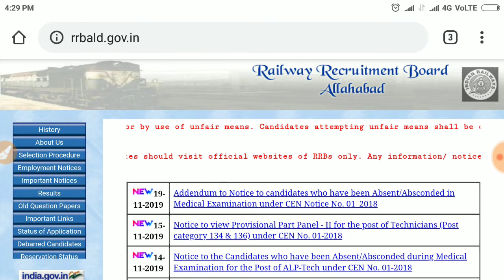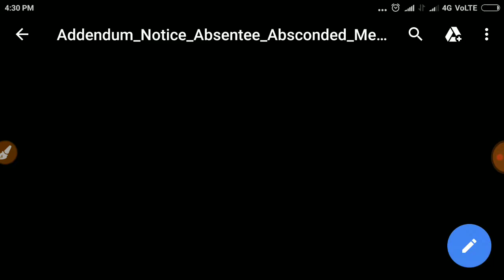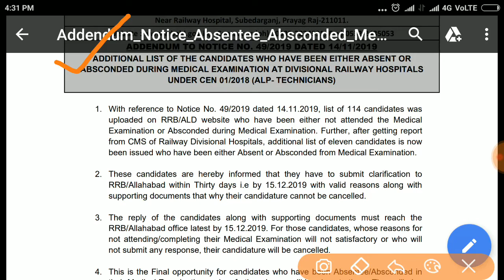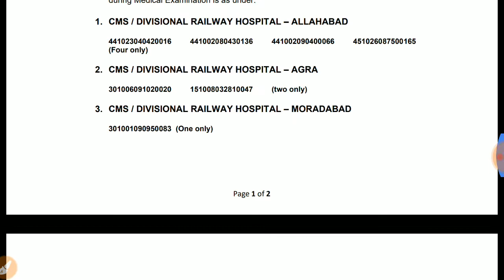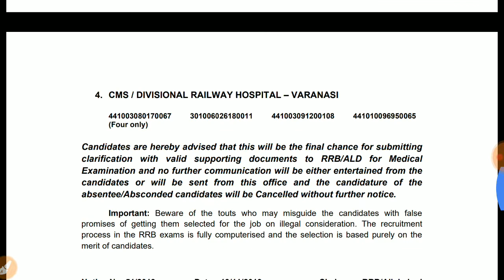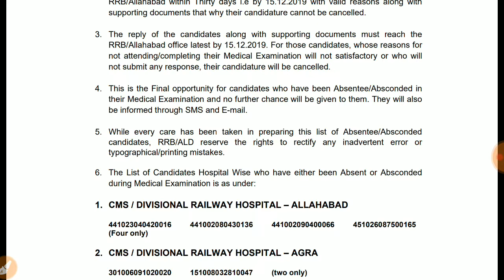RRB ALP TECHNICIAN OFFICIAL NOTICE || GOOD NEWS FOR RRB ALP TECHNICIAN